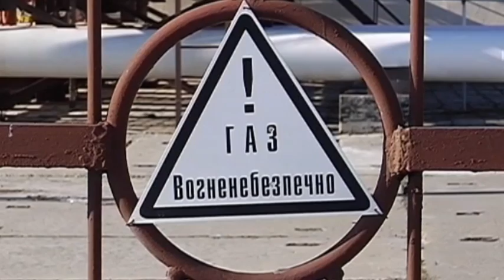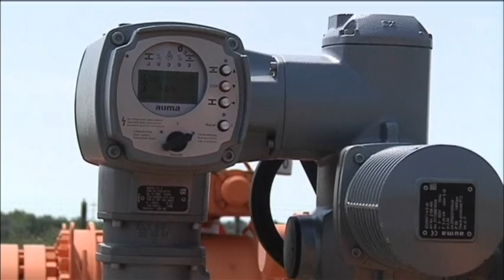Russia-Ukraine Gas Feud: Gazprom agrees to separate gas shipments to Ukraine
Russia’s state gas giant Gazprom has agreed to separate gas shipments to Ukraine and the insurgent-occupied, eastern regions of the country, that's according to an official representative of Gazprom Sergei Kuprianov. During a press conference in Moscow, Kuprianov said that the shipments of prepaid gas to Ukraine will continue until the end of the week, this is when the short term energy deal brokered by the EU last December is set to expire. He added that shipments to insurgent occupied areas will be treated separately by the Gazprom.